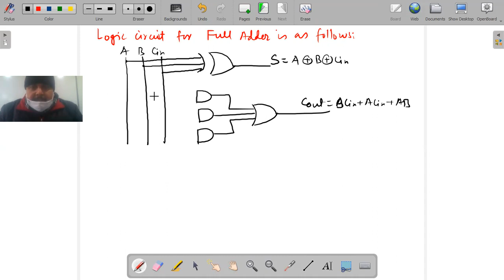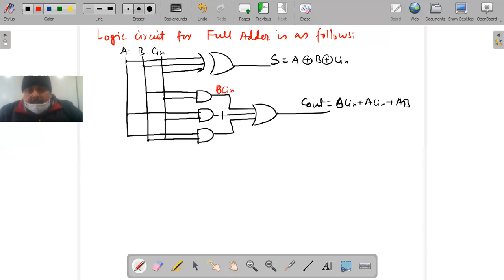Boolean Algebra-BCA PPU 2nd Year-Combinational Circuits- Full Adder-20/01/2022